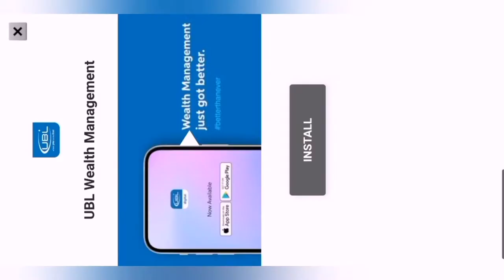Bubble Shooter Level 157-158 Android Gameplay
About this Game : bubble shooter android gameplay. #1 Classic Bubble Shooter ™, Relaxing Time-Killer Game for Free, 1500+ levels Play the classic and most addictive bubble pop game for FREE, match 3 colors and clear levels. Don’t miss out on this fun relaxing game! In this good old version, you need to aim & shoot, to drop & burst all bubbles. Train your brain with this original puzzle as you blast balls online or offline - anytime! Ready to start the action? Aim, match and smash all the balls in this relaxing color-matching adventure. This is one of the best shooter games that are simple and easy to learn, perfect for families to enjoy! Put your strategy skills to the test! Compete against friends and family and see who can reach the highest score and get 3 stars on every level. Earn coins while you play and use them to get cool boosters. Use your logic and puzzle-solving skills to complete the missions and clear the board, and make sure to collect special daily bonuses. Play the Classic Game Mode - So Simple. Match 3 balls to blast and clear the board, complete the missions and win coins & awesome rewards. Tap on the screen to drag the laser aim and lift it to take a shot. It’s important to form a strategy according to the different bubbles layout at each level. Shoot and pop all the colored balls in this fun free game, aim carefully and hit the target! Work your way through all the different challenges and puzzles, solve the brain teasers and win levels. Enjoy the Arcade Game Mode – Never get bored! Pop the balls in this cool retro mode, and rediscover the classic arcade experience straight on your Android device. Advance along thousands of fun puzzle levels as this addicting game gets even more challenging. Enjoy the retro gaming experience anywhere and whenever you want, no internet connection is required.
Try the Puzzle Game Mode and Discover the Ultimate Bubble Popping Fun! This shooter is a thrilling balloon popper free app with thousands of challenging puzzles to master. Shoot the colorful balls to advance to the next amazing puzzle level, train your brain and test your matching skills while playing this addictive, casual game for free. Hurry up and join the balloon crushing mania, but be careful - once you start popping bubbles you simply can’t stop! Retro game, new features We took the classic arcade game and added some new features that you’ll definitely love. FUN FEATURES:
★ Play anytime and anywhere, no WiFi connection is required! What are you waiting for? Warm-up your fingers and start popping. Experience this fun casual shooter and explore thousands of amazing levels filled with puzzles and surprises. Get the online color-matching app and enjoy smooth and addicting gameplay. With so many exciting levels, powerful boosters and awesome features, you simply won’t put it down! Get ready, take aim and shoot the balls!! Download and play this fun arcade game for free. It’s the perfect app to play without wifi! Every 2-3 weeks, we add new features and new levels.
Come and join the fun! Video is made for entertainment and gaming purpose only.

bubble shooter unblocked
bubble shooter game free
bubble shooter game download 2020

This game is only about entertainment. This game does not lead to any real event..